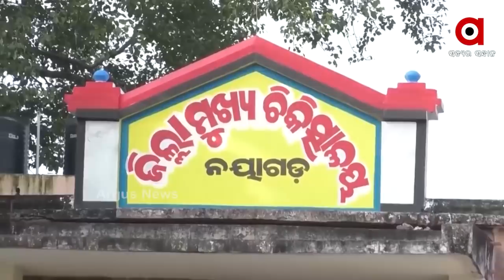ଶବ ଛାଢିବାକୁ ଗଣମାଧ୍ୟମର ହସ୍ତକ୍ଷେପ କାହିଁକି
Bhubaneswar: Nayagarh's Amulya Parida died fighting Covid-19 at Kalinga Hospital. The authorities, however, did not hand over his body to his family members sighting non-payment of hospital fees.